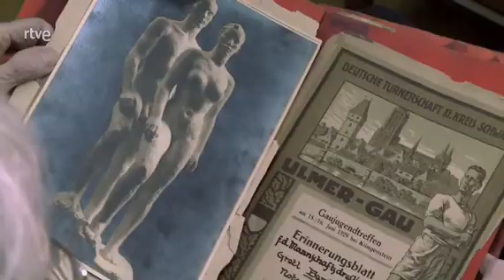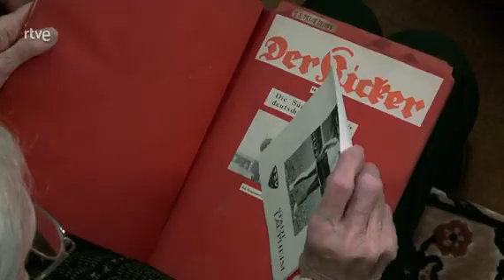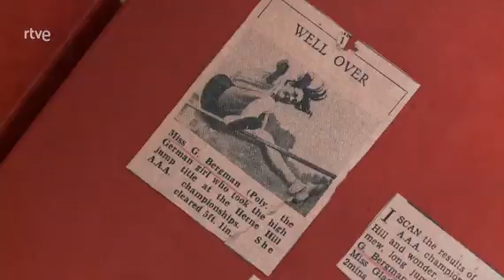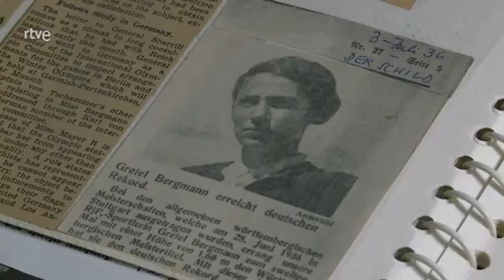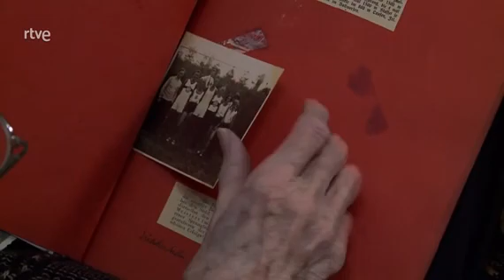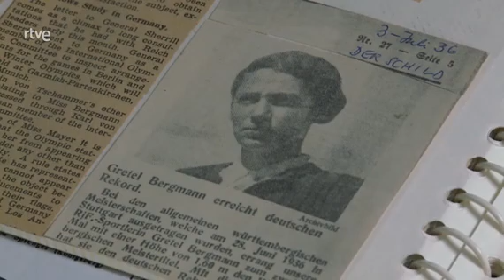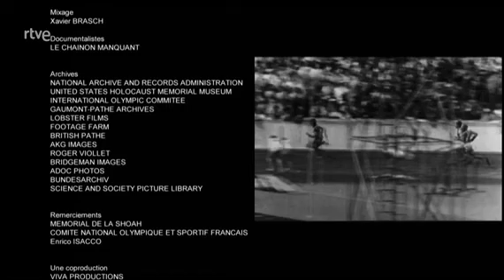Berlín 1936: Los Juegos de la Vergüenza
Los Juegos Olímpicos manchados por el nazismo.
Descubre cómo los Juegos Olímpicos de 1936 en Berlín fueron utilizados por el régimen nazi como una herramienta de propaganda. Explora las controversias, los boicots y el impacto de estos juegos en la historia del deporte y los derechos humanos. JuegosOlímpicos Berlín1936 Nazismo Propaganda Hitler JesseOwens Boicot Historia Deporte DerechosHumanos Explora Documentales en Español, tu portal para descubrir y aprender a través de documentales fascinantes.